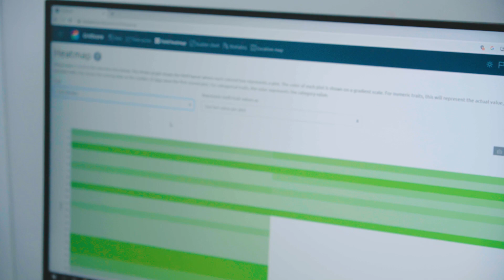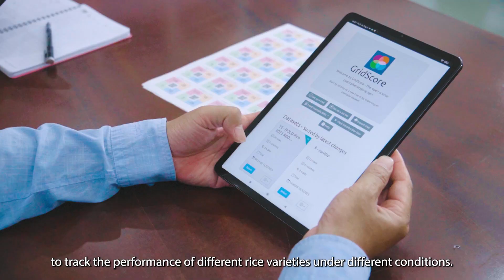BOLD rice pre-breeding in Vietnam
The BOLDcwr rice pre-breeding project in Vietnam unlocks the crop's genetic potential by developing new resilient varieties to safeguard rice harvests from the impacts of climate change. The initiative focuses on collaboration with farmer groups, known as seed clubs.

The project is led by the Mekong Delta Development Research Institute (MDI) at CAN THO UNIVERSITY, with support from the Crop Trust and funding from the Government of Norway.